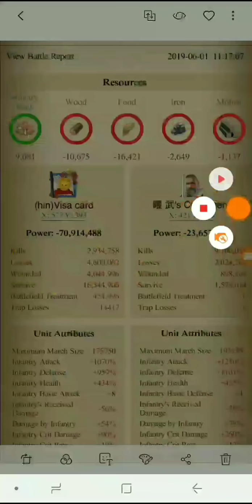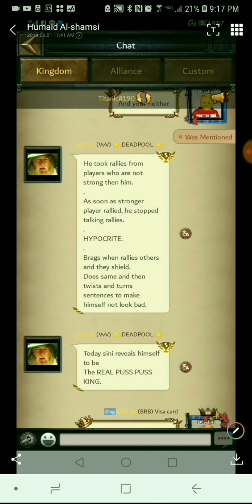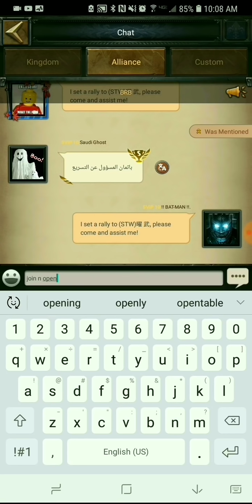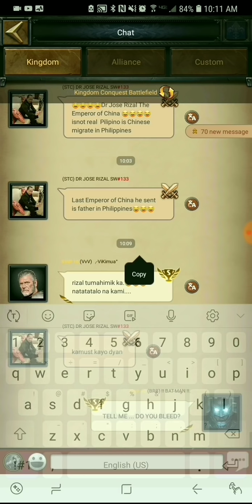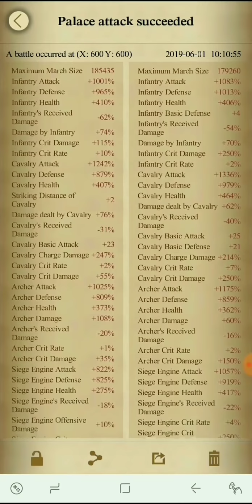Clash Of Kings : KvK enemy 1520% Cavalry Attack 😱😱🤒